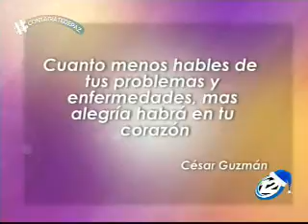Programa Melinda tu Amiga del 19 de diciembre del 2016